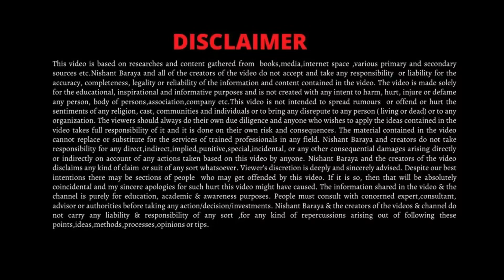Best Ways to Cover Your Life & Health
In this video, we explore the best strategies to protect your life and health with the right insurance plans. Whether you're looking for life insurance to secure your family's future or health insurance to cover unexpected medical expenses, we provide expert tips on selecting the best coverage. Learn how to choose the right policies that align with your financial goals and personal needs.

You can also WhatsApp your queries @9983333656 or alternatively book your online appointment.